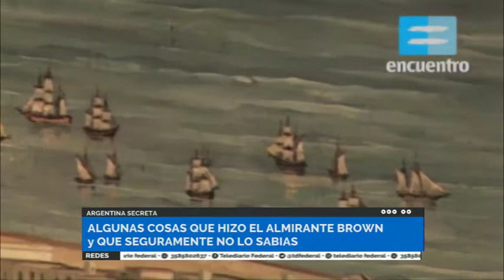ARGENTINA SECRETA: ALMIRANTE BROWN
Nuestro compañero Mariano Gutiérrez nos cuenta acerca algunos datos curiosos que seguro no sabías sobre el Almirante Brown!